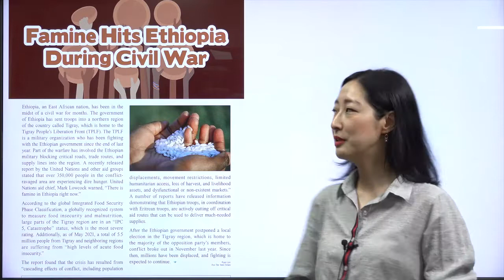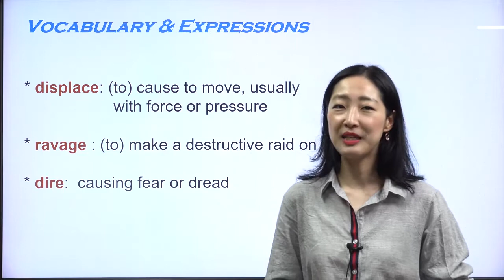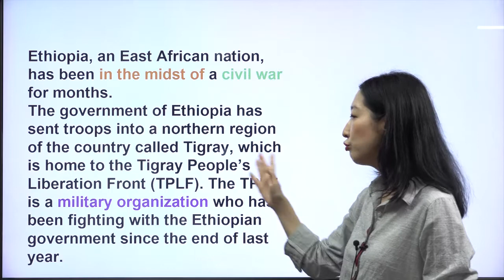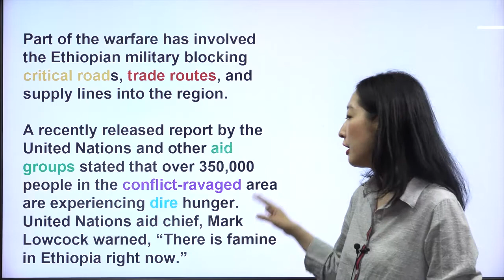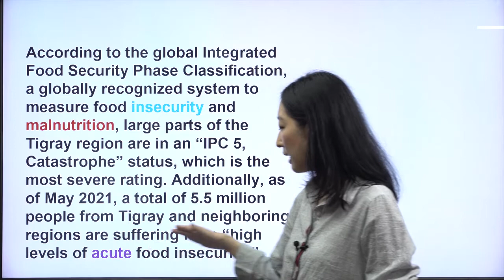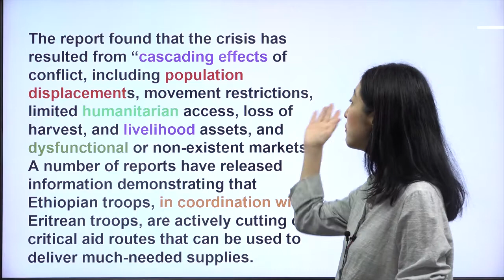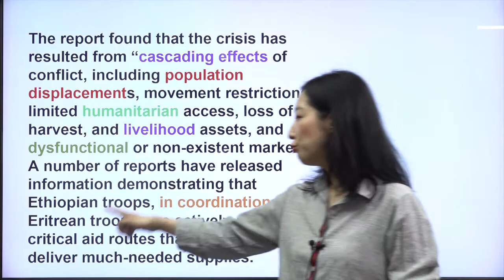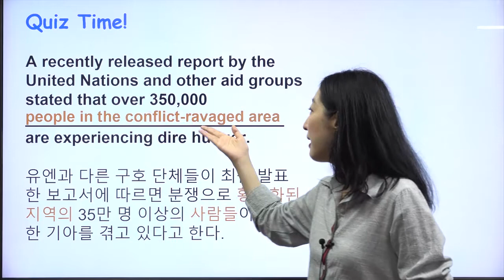[ The Teen Times 1037호 In Spotlight ] Famine Hits Ethiopia During Civil War